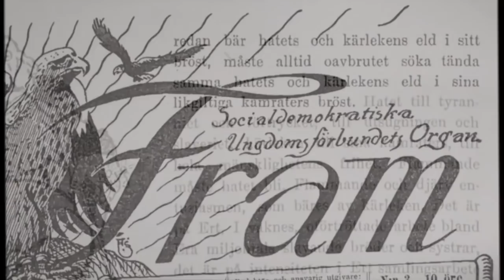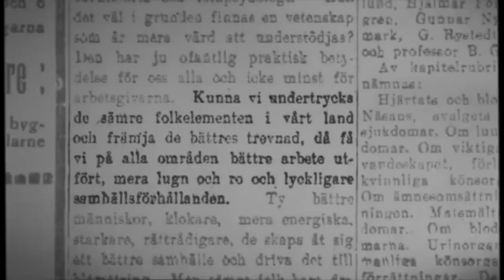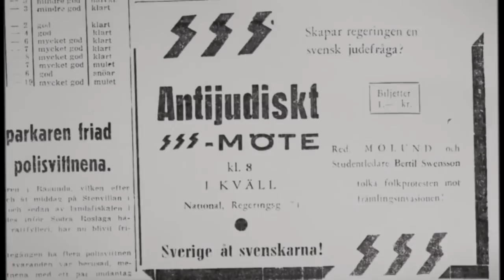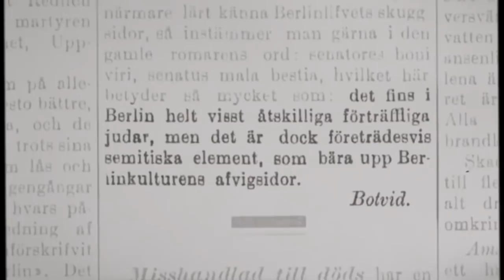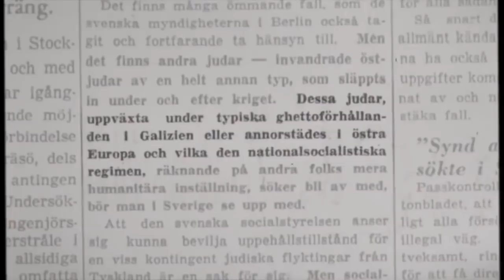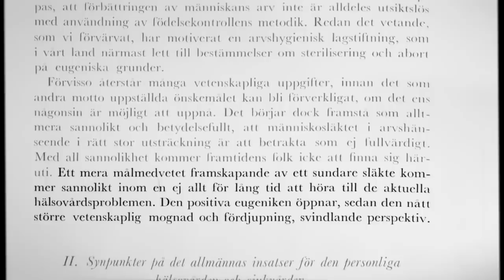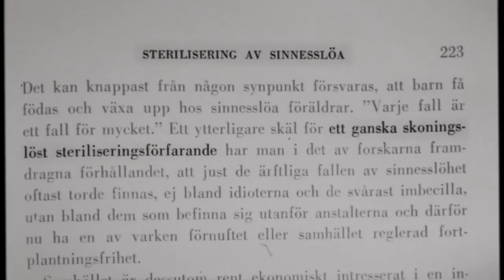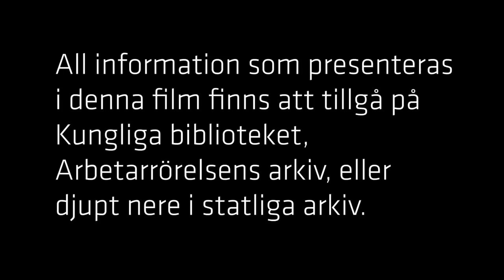Ett folk, Ett parti – Socialdemokraternas historia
Samtiden Dokumentär